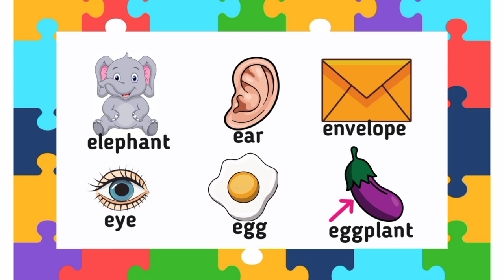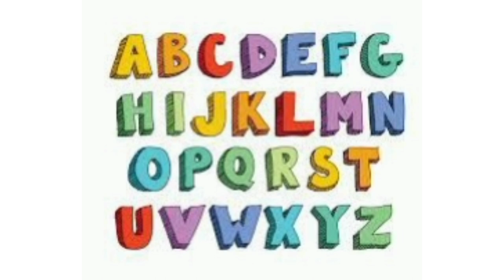Letter Ee | E For Egg | Learn Sound Ee | Learn Object From Ee | ABCD Rhyme#kidsvideo#toddlers#abcd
Hello dear kids
You will learn letter Ee in this video this video will show you
Letter Ee | E For Egg | Learn Sound Ee | Learn Object From Ee | ABCD Rhyme | Pre-School Syllabus

CHANNEL LINK BELOW OF HAN AND ZAM SHOW

DEAR KIDS

Welcome to Han And Zam Show
We upload here pre-school learning material ABCD alphabets, phonics and sounds, number 1-10 series,  poems, bedtime stories and lot